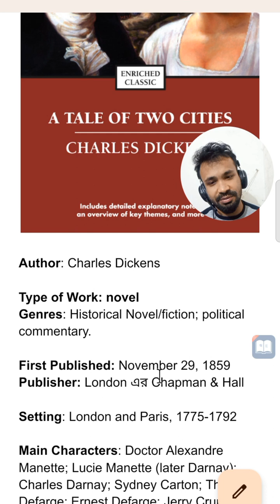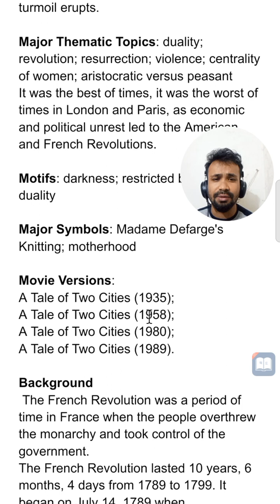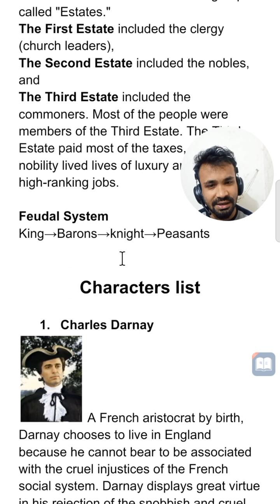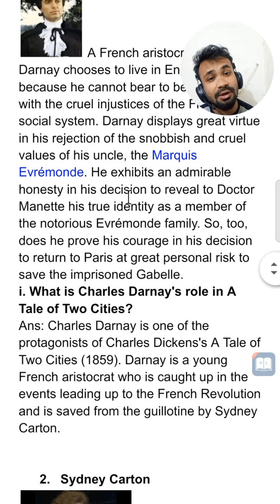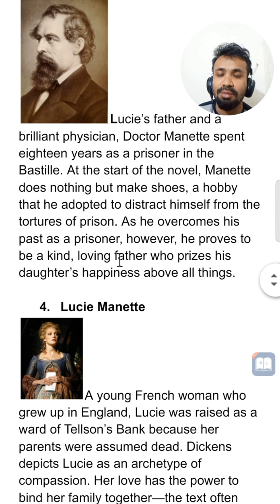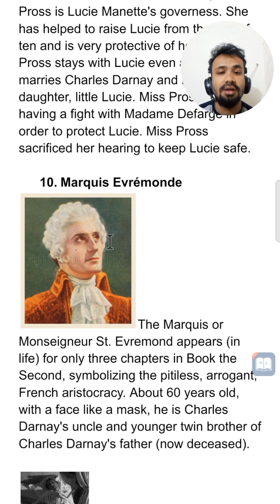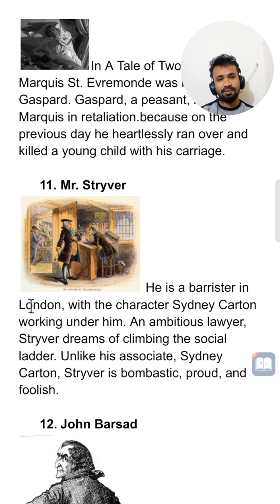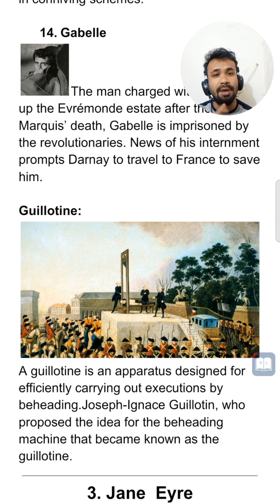A Tale of two Cities